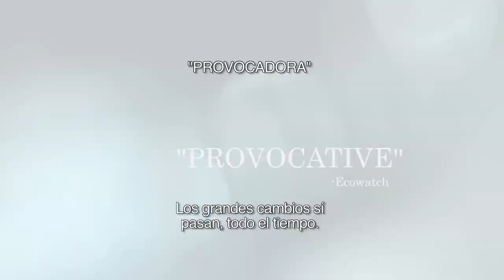Planet On 2019 Sea of Life (Mar de Vida)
Julia Barnes, una joven de 16 años que decidió usar una cámara para luchar por la conservación de los océanos.